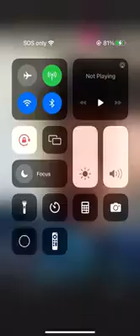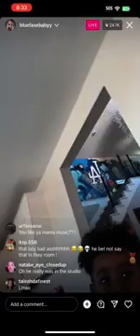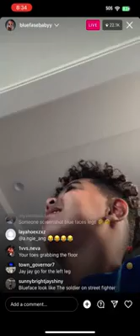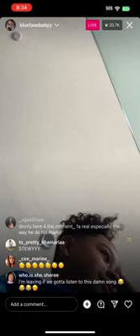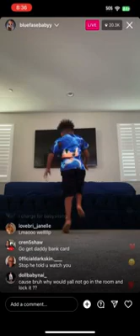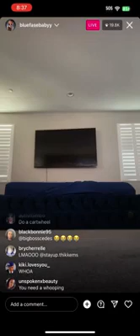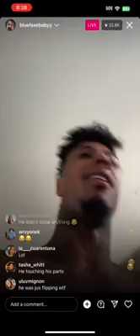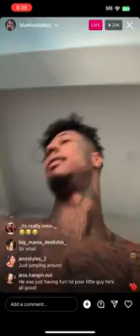BlueFace Baby Instagram Live Hilarous